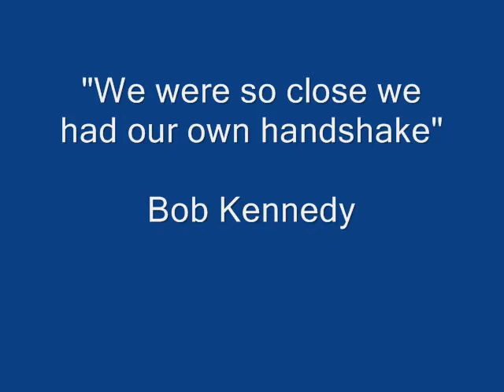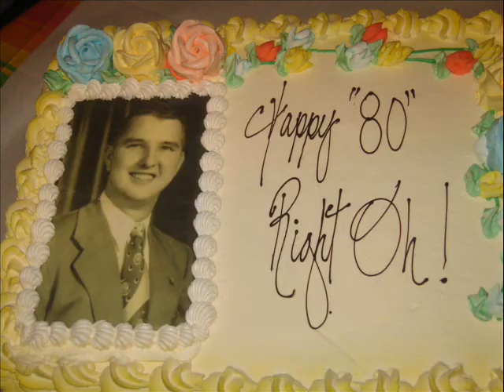Benny Hits 80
Ben A turns the big 80